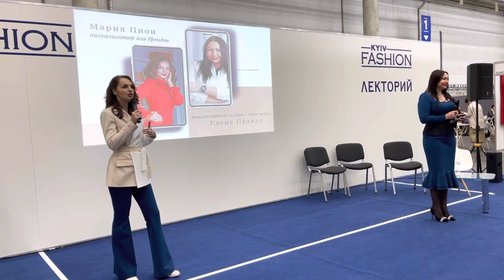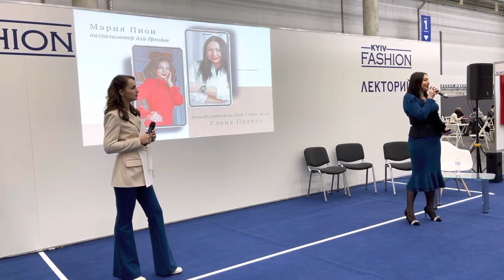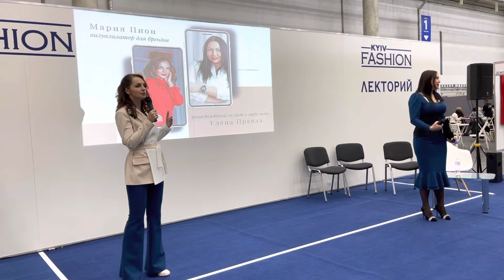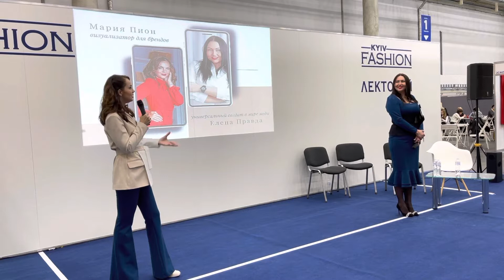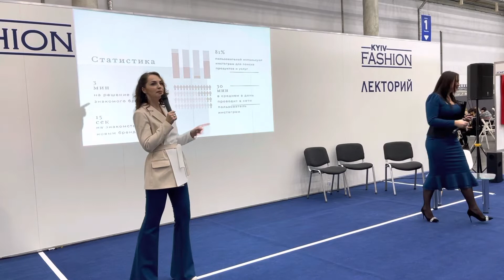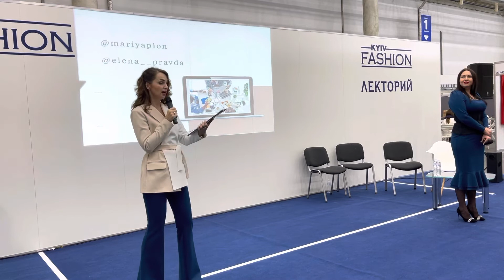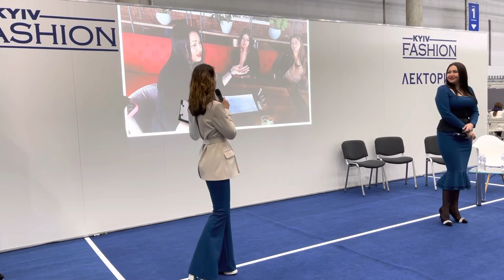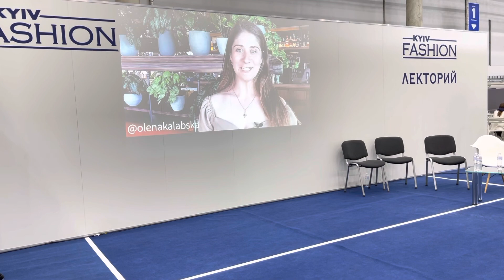Инстаграм для брендов. Семинар в рамках выставки KYIV FASHION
Записи большого семинара в рамках выставки Kyiv Fashion

Спикеры:
Instagram.com/mariyapion
Instagram.com/elena_pravda